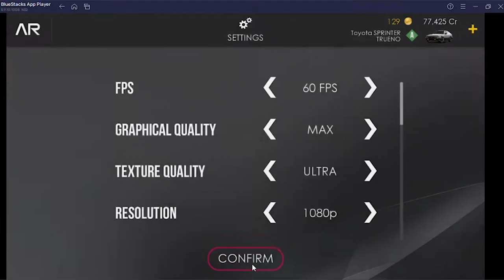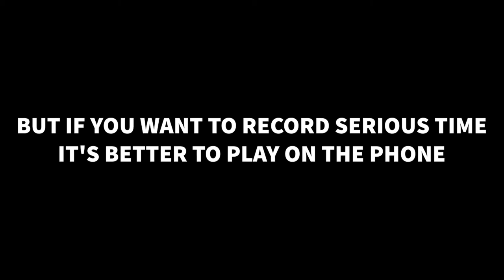ASSOLUTO RACING ON PC?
A few weeks ago my friend Givanc told me about something called "BlueStacks". I also liked the application and it set me up. I also downloaded apps. It works for me..